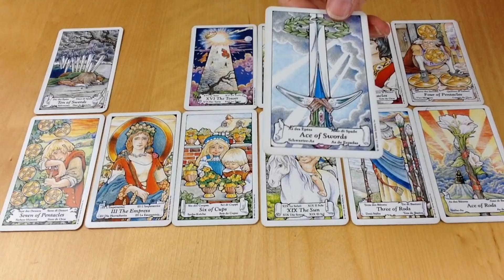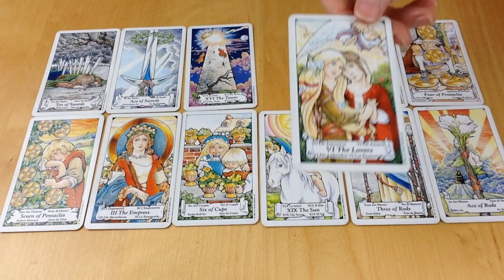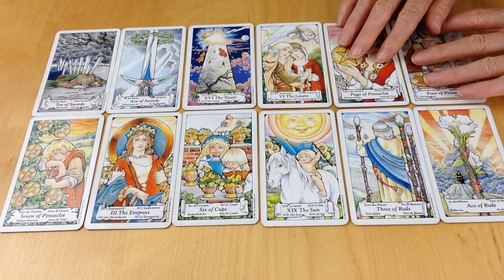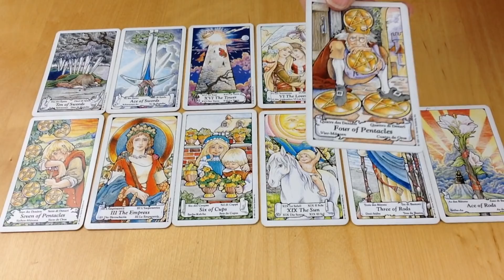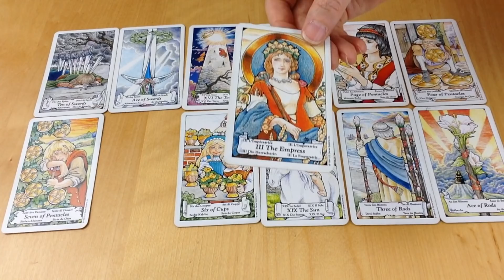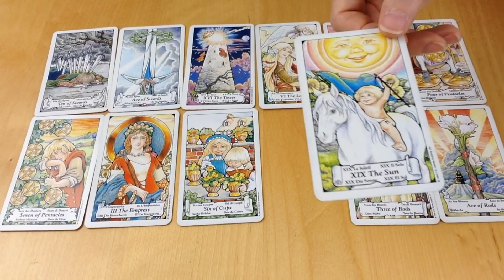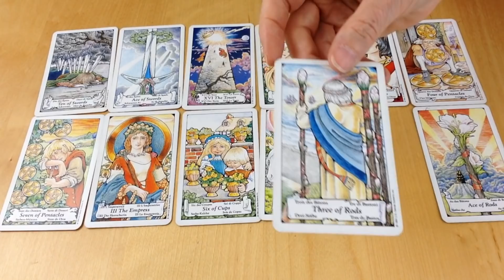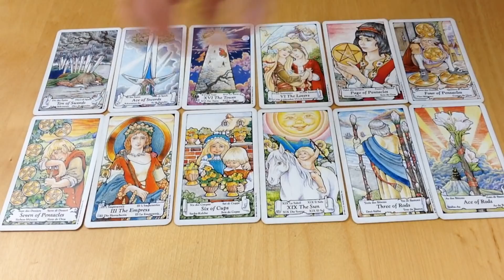CANCER YEARLY FORECAST ** 2020 ** YOUR TIME IS COMING! BEST YEAR EVER!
What does 2020 have in store for YOU, amazing CANCER?

Don’t forget to also check out your Rising sign and Moon sign forecasts to give you a more complete picture of the year.

Wishing you LOVE, JOY, HAPPINESS AND ABUNDANCE for 2020 and beyond.